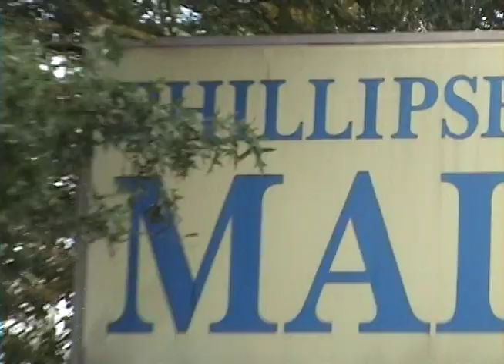TeensSaveTheMall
Teens need to go to malls and buy digital watches and Game Cube games so we can teensSaveTheMalls and win in Afghanistan.

edited by Jack Bensinger